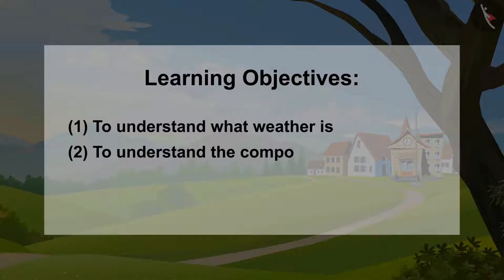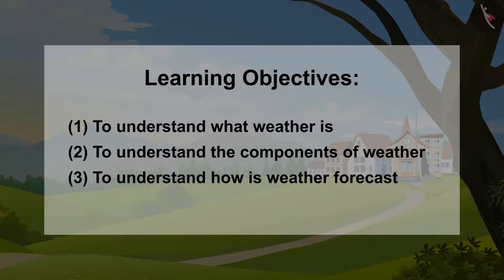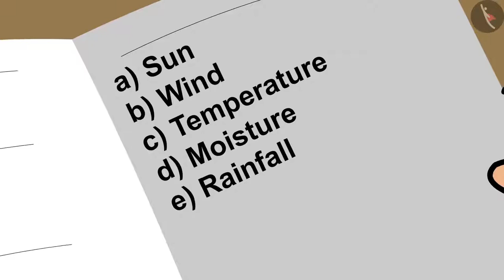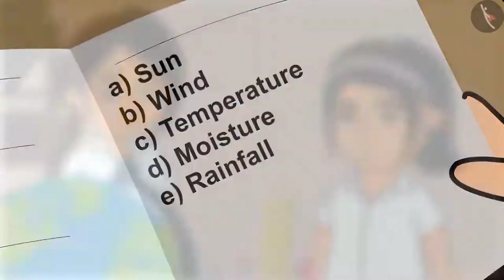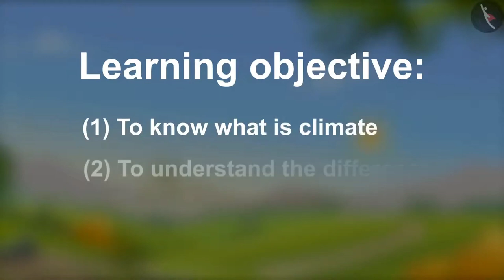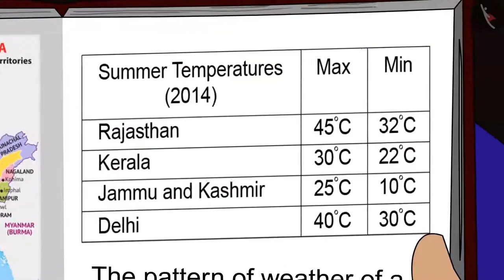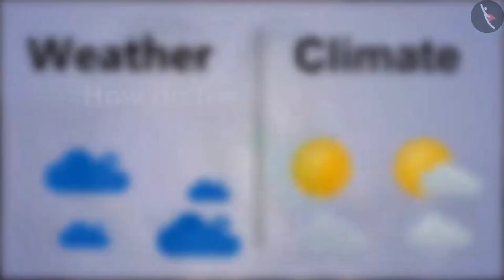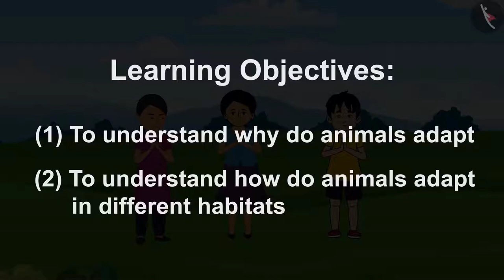Adaptation of animals to weather & Climate | Part 1/2/3 | English